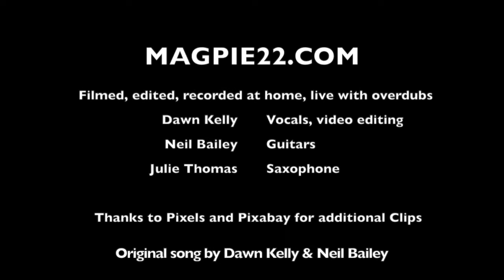Remember Me at Christmastime (Eventide)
A little Christmas treat... Christmas is often a bittersweet time for many of us; images of snow and christmas trees can give way to memories, and  feelings of love and loss. This is a folkier style than our usual fare, a nod to an older, poetic style of songwriting...